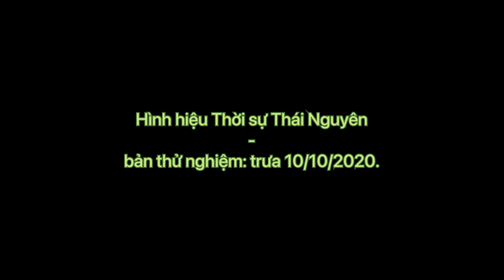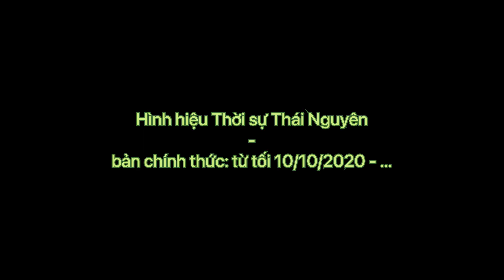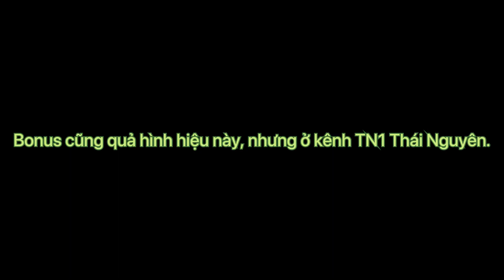TN1/TN2 Thái Nguyên - Hình hiệu Thời sự (bản 8/2017 - 9/10/2020 & 10/10/2020 - 6/11/2020, nhạc cũ).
0:00 : bản từ tháng 8 năm 2017 - 9/10/2020.
0:43 : bản thử nghiệm vào trưa 10/10/2020 (*).
1:26 : bản chính thức từ tối 10/10/2020 - 6/11/2020 với bản nhạc cũ.

Vào 7/11/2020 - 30/11/2020 thì đổi nhạc cũ hồi 2017 nhưng vẫn giữ nhận diện hình hiệu.

P/s: bản thử nghiệm vào trưa 10/10/2020 ấy tốc độ hình hiệu chạy mặc định, sang bản chính thức là tăng thêm tốc độ chạy hình hiệu 1,08x nhưng tốc độ nhạc vẫn giữ nguyên.

Video này mình ghi lại qua chế độ xem lại bằng phần mềm Onme, MyTV Net trên iOS.

Chỗ có nhạc bản quyền:
(*) : News - SnowMusicStudio (HAAWK for a 3rd Party) - nằm đoạn từ 1p03s - 1p16s.

Nếu lời yêu cầu gỡ bỏ này là có căn cứ, mình sẽ gỡ đi video có chứa hình ảnh bị cho là có bản quyền.

- Channel DTT - CH1 : đăng tổng hợp những video giải trí, tư liệu truyền hình, tua ngược video.

- Channel DTT - CH3: đăng video về gốc và tua ngược trên mọi thể loại (vừa lập lại kênh mới từ hôm 20/2/2020)

- Channel DTT - CH4: đăng video về hoạt hình vui nhộn và đáng yêu dành cho các bạn nhỏ (mở từ 19/6/2018)

Ngoài ra các bạn có thể ghé ngay trang blog của mình với tên gọi Thành Tâm Blog - nơi chia sẻ những thông tin bài viết tổng hợp (tuy là lâu lâu mình sẽ đăng bài một lần)